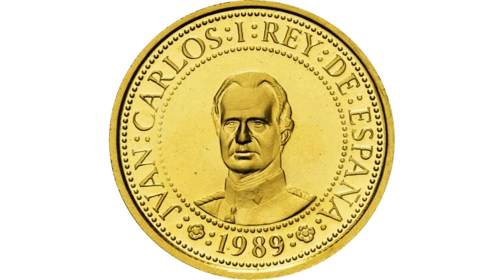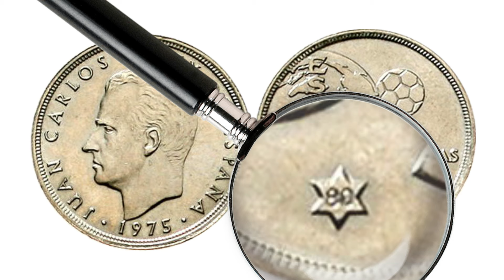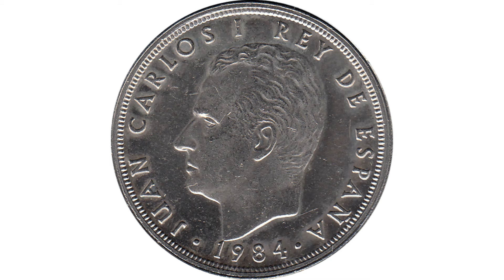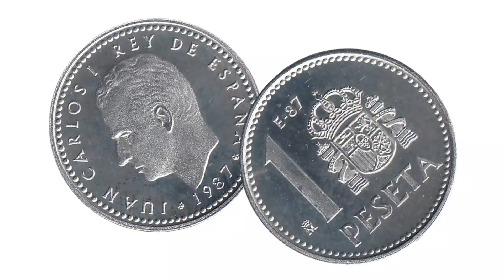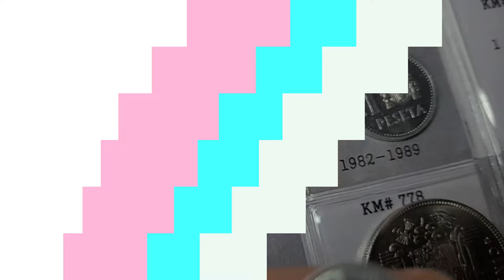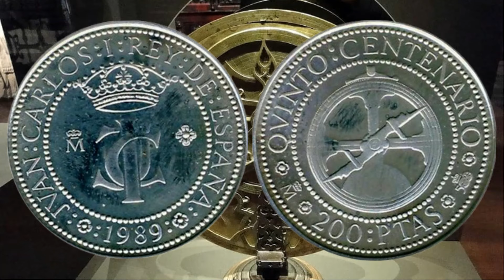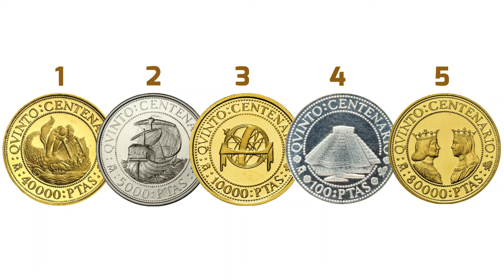MONEDAS VALIOSAS DE ESPAÑA (1975-1989) 👑 REY JUAN CARLOS I 👑 (1)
Hola amigos, monedas de España del rey Juan Carlos 1ero, desde 1975 hasta 1983, Se hicieron monedas de circulación, pero también de colección, acá una recopilación.